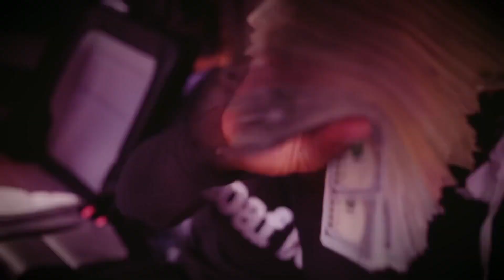2FeetBino ft. Lil Durk, Lil Baby & Fridayy - Tempted (Official Free Beat 2024)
Please Credit: {Prod. Shoky Beats}

Usage Details:
This beat is free to use on YouTube and Soundcloud. You must purchase a lease or exclusive to use this beat on streaming services. It is only free for YouTube/Soundcloud use (non-profit use only).